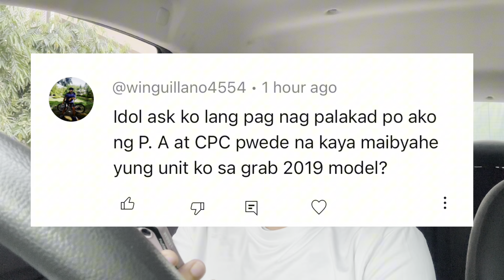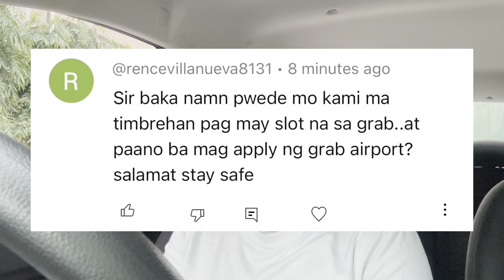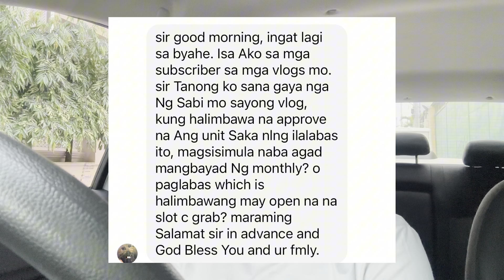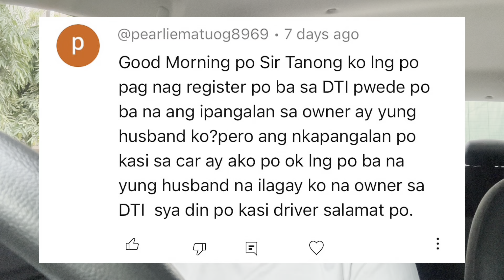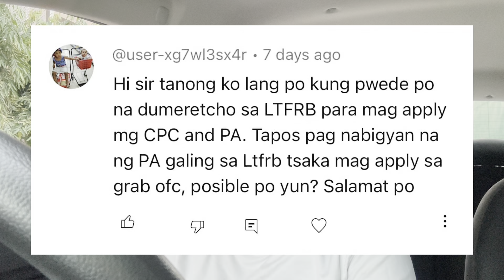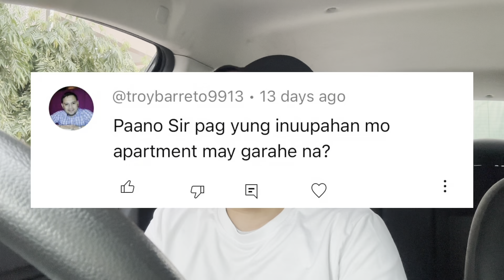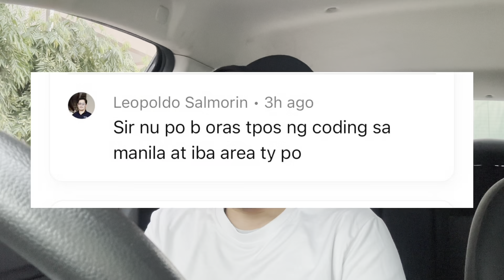Mga katanungan sa grab car || Pwede ba 2019 model sa grab || paano ang garahe sa grab